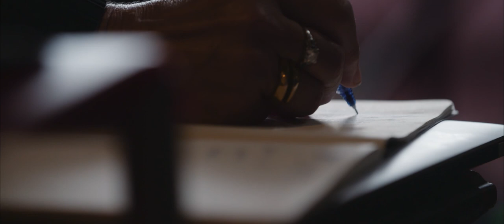Sō Percussion and Julia Wolfe - "Forbidden Love" (Trailer)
'Forbidden Love'
A String Quartet for Sō Percussion, by Julia Wolfe

World premiere performed by Sō Percussion on June 1, 2019, as part of the LA Phil's Noon to Midnight festival.

Forbidden Love was co-commissioned by the Los Angeles Philharmonic Association, The John F. Kennedy Center for the Performing Arts, and Carnegie Hall.

(Thanks to Bang on a Can!)